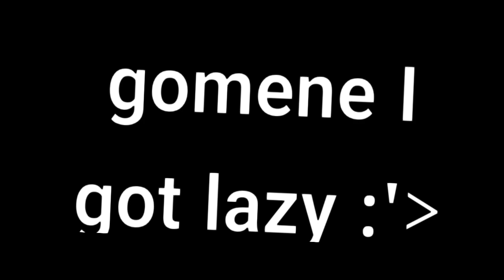Cannibal Meme ~ Gacha Life ~ Mariel YT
Lazy
Lazyyy
SAVE MEEEE;-;